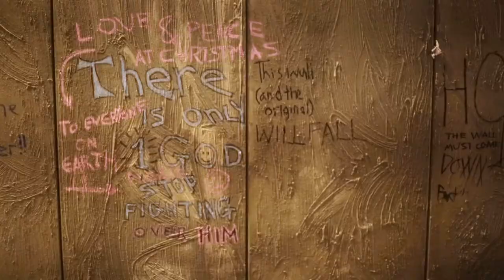Replica Palestine Separation Wall Built in Central London 'Bethlehem Unwrapped' Opens